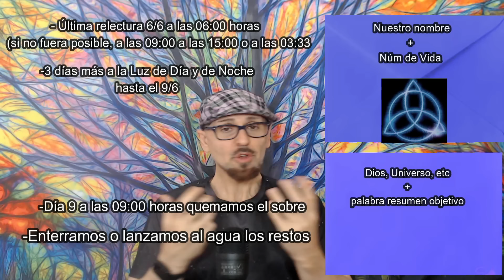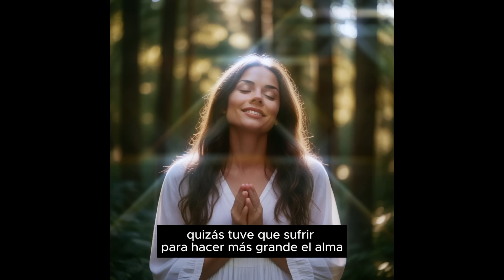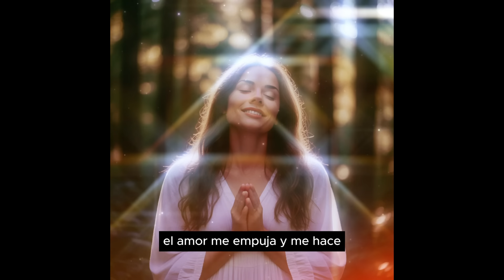Ejercicio PORTAL 6/6/2024 (Merezco Ser Feliz🙏)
Ejercicio Ritual para realizar en el Portal Sagrado del 6 del 6 de este año 2024 (2a parte)